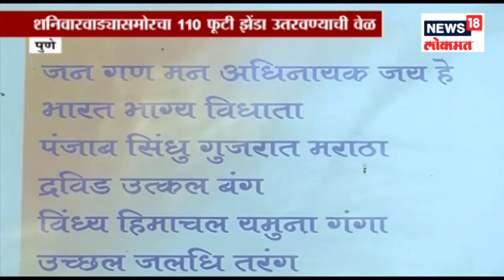Breaking News: जयकवाडीतल्या पाण्यासाठी शेतकऱ्यांचं आंदोलन | 7 Feb 2019